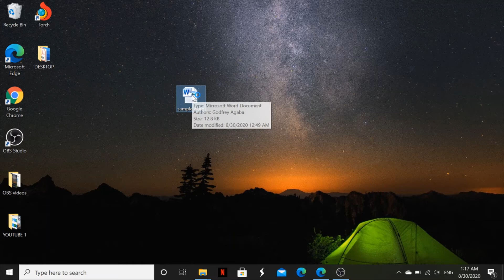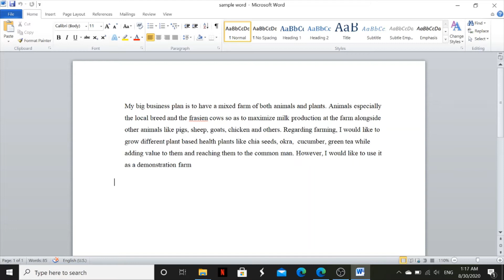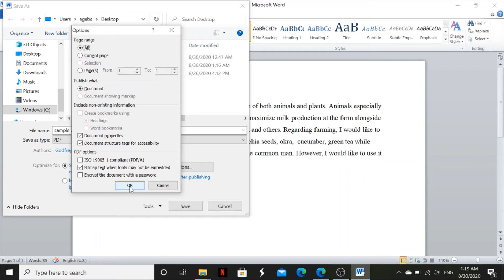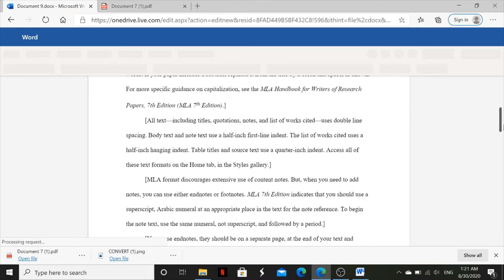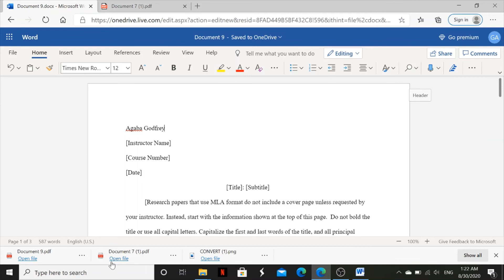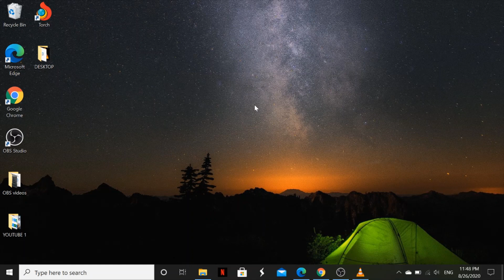Word document to PDF | How to Convert Word document to PDF in Windows 10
In this video, I will show you how to convert a word document/Microsoft word document/file to a PDF adobe file. In this video iam using microsoft word 2010 in windows 10. The first method is by using microsoft word that comes as a package for MSoffice and the second one is by using an online version incase you don't have MSword on your computer. While online, you can use office.com after signing in.